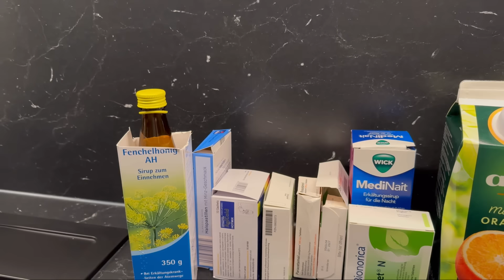VLOG🇰🇿🇩🇪 НАША Суббота / Завтрак / ХАЧАПУРИ по АДЖАРСКИ 👌🏻/ Чем лечимся 🤧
Рецепт Хачапури по аджарски :👨‍🍳

Тесто:
Мука-400гр
Дрожжи-1ч.л
Молоко-250мл
Масло раст-2ст.л
Сахар-0,5ч.л
Соль-0,5ч.л

Начинка:
Мягкий сыр- Адыгейский  450 гр
2-яичных желтка
Сливочное масло-45гр

Ставим в разогретую духовку
На 20 минут

Ссылки: на то что я покупала и могу вам порекомендовать 🤗👍😍

Журнальный столик:🌸

Круглое зеркало:🌸

Ваза для фруктов:🌸

Миксер: SMEG🌸

Тостер: SMEG🌸

Чайник: SMEG🌸

Тональный крем:🌸

Телефон:🌸
📲 iphone 15 Pro (512 GB) Titan Natur:

Телевизор:🌸
📺Philips Ambilight TV | 65OLED708/12 | 164 cm (65 Zoll) 4K UHD OLED Fernseher

Колонка:🌸
Bose Smart Ultra Soundbar: